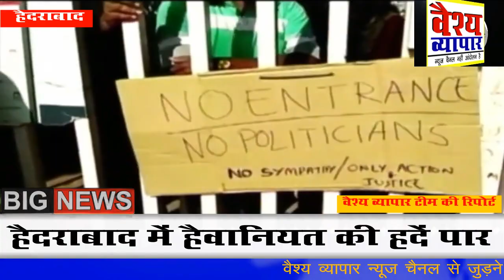youtube video #-Yt5pmmhVlI